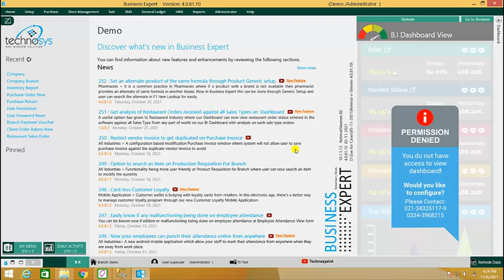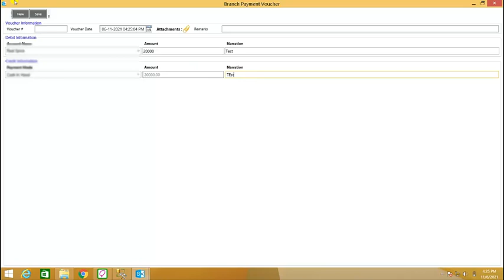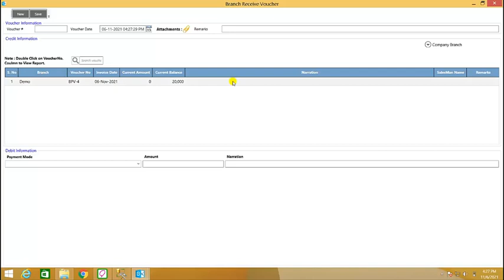253: Payment Status column on Branch Payment Voucher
A small but useful modification gives you acknowledgement whether payment sent from one branch to other received or not. This modification has made on Branch Payment Status form.